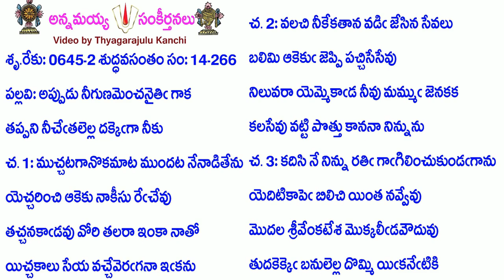Book14-Song266-6096-అప్పుడు నీగుణమెంచనైతి గాక-appuḍu nīguṇamen̄canaiti gāka